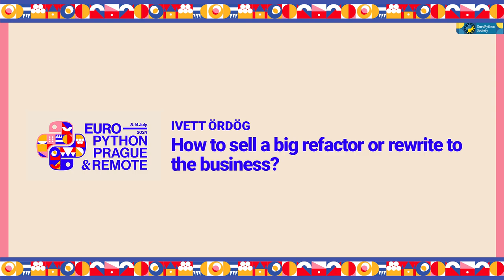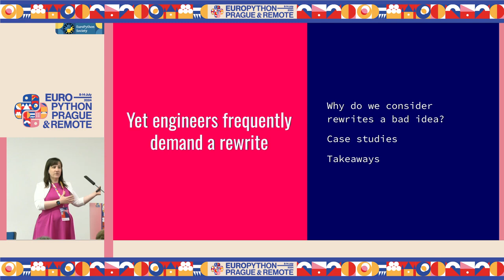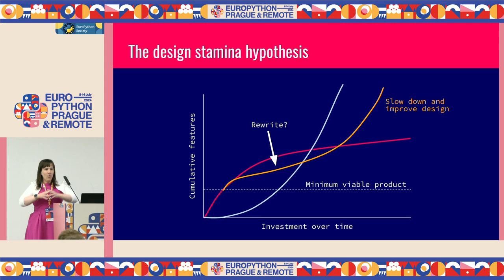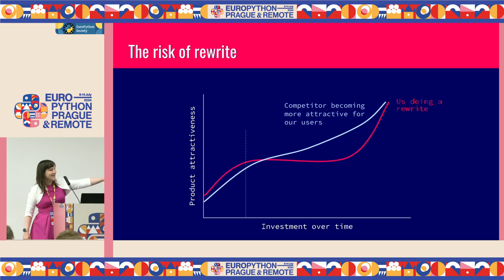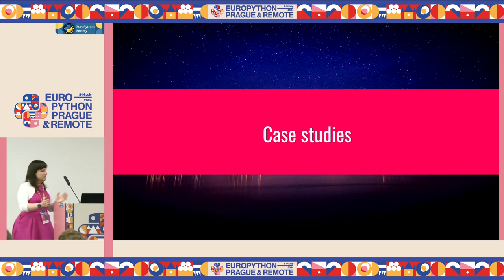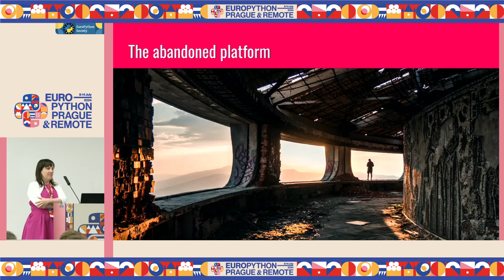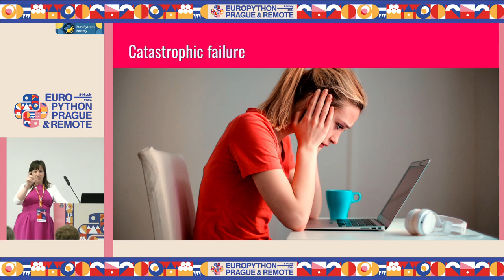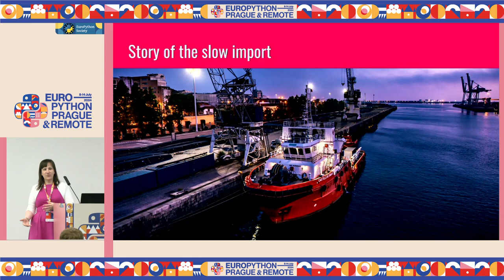How to sell a big refactor or rewrite to the business? — Ivett Ördög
[EuroPython 2024 — South Hall 2A on 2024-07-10]

How to sell a big refactor or rewrite to the business? by Ivett Ördög

In the world of software development, dealing with legacy code is often a necessary evil, especially for successful, fast-growing companies. The design stamina hypothesis suggests that legacy code is a sign of success, not failure. But how do we tackle this challenge smartly? This talk delves into the often-misunderstood realm of large-scale refactoring and rewrites, presenting a nuanced approach that contrasts with the traditional 'never rewrite' dogma.

We'll delve into real-world case studies where companies have successfully navigated their technical debt, uncovering crucial insights. Specifically, we will identify two key properties of these successful rewrites that can make or break your efforts. Understanding these properties enables us to strategically manage technical debt without losing our competitive edge. This session is not just a theoretical discussion but a practical guide, concluding with a decision-making quadrant to help determine the most effective approach for your team's refactor or rewrite projects. Whether you're leading a team through growth or coaching developers on best practices, this talk will equip you with a deeper understanding and actionable insights into one of the most critical aspects of software development.